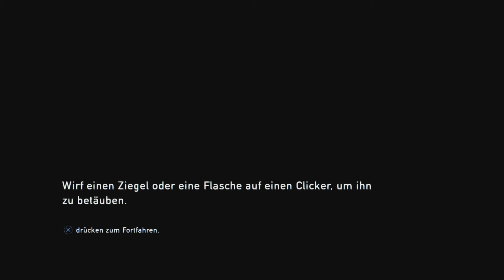Let´s play The last of us remastered PS4 #15 "Ab in den Keller"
The Last of us remastered auf PS4